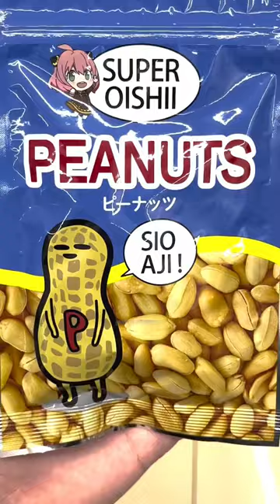I found ANYA's Peanuts in Japan 😱